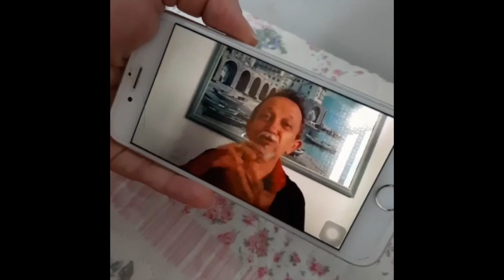Culto Matutino De Domingo - 26/04/2020